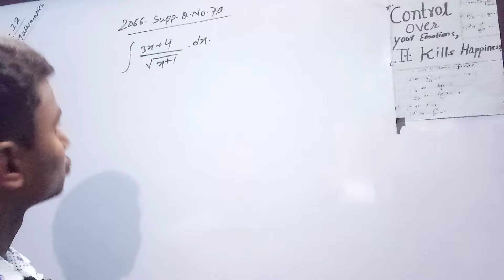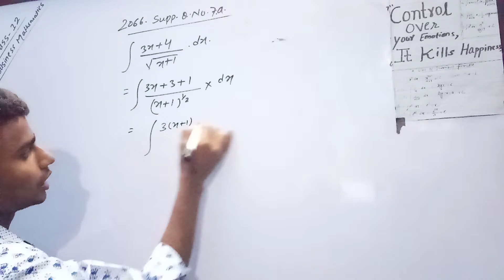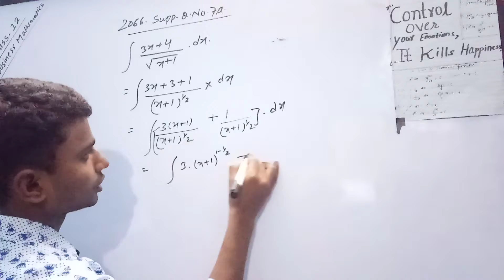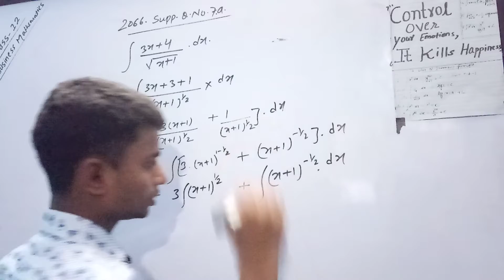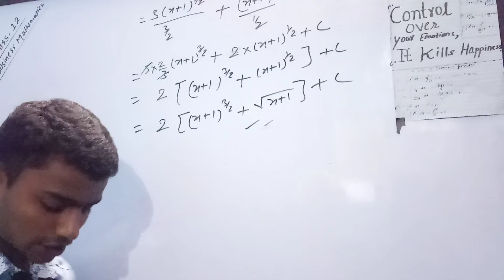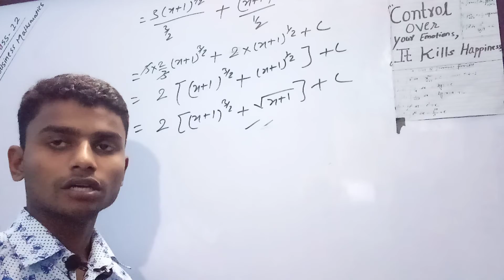Integration In Nepali For 12 (1/2)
This Contains The Remaining Solution Of First Part